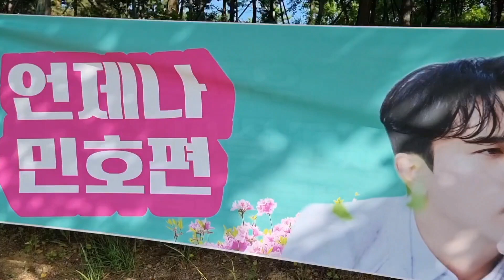⚘️보고도 또보고싶은~꽃미남 장민호 -2023 송도월드푸드 페스티벌 축하공연!💐💯💞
#2023 송도월드푸드
👉페스티벌
💐축하공연
🧚‍♀️꽃사슴 장민호
🎵  남자대남자
🎶4번국도
⚘️민호특공대 총출동
🙇‍♀️힘찬응원 송도엔
👉온통 민트물결~~
많은🙇‍♀️사랑부탁드립니다
구독⚘️좋아요
🛎알람설정 큰힘이됩니다